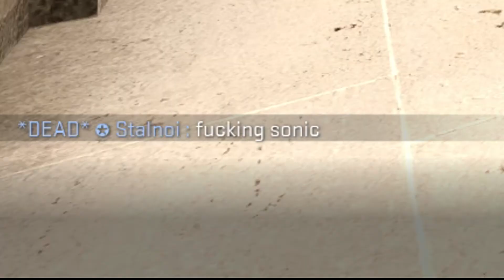CS:GO - Comp With Jim #20 (Sanic)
im a lazy fuck who could easily upload once a week but still waits two months.

music during tic-tac-toe : Moving Mountains - Extreme